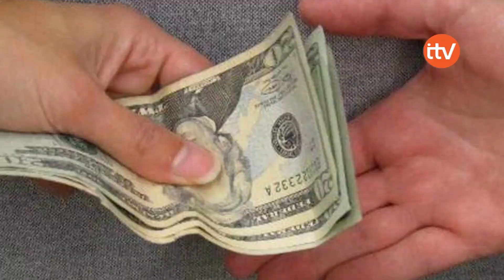Cantante Rene Alonso capturado por el delito de estafa